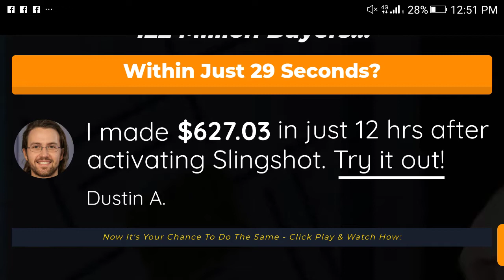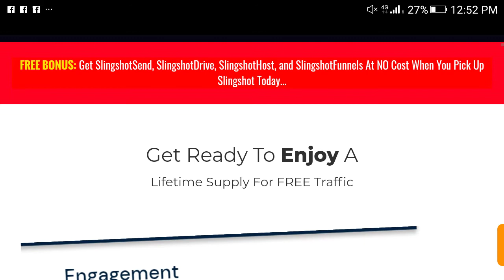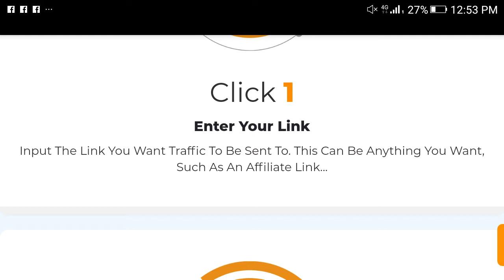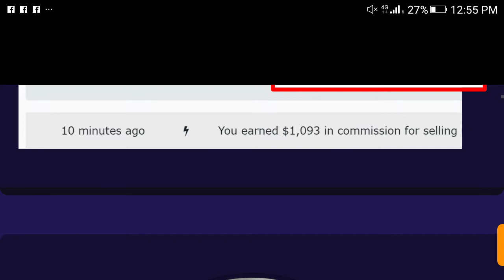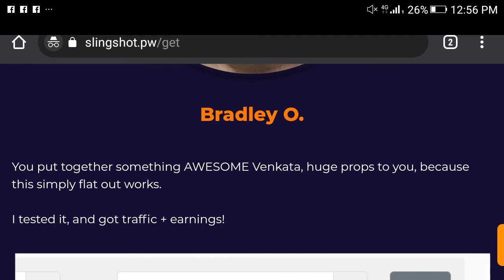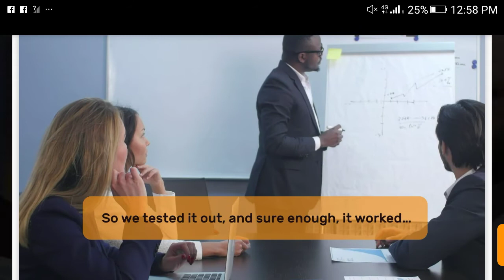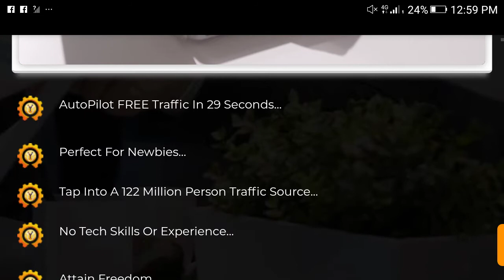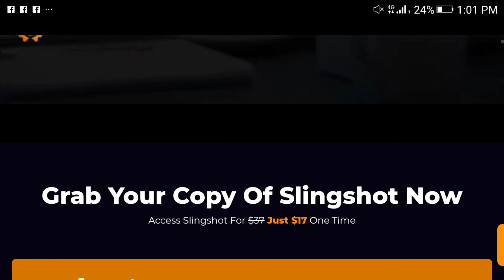honest slingshot review: link are in description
Slingshot is the world’s first app that lets you instantly “slingshot” Any link, funnel, or website of your choice to up to 122 million visitors.

Slingshot does this by exploiting well known traffic sources like Youtube, Vimeo and Dailymotion for hot buyer traffic. Slingshot provides you with powerful search engine that scrapes only high traffic videos from these sources. All you have to do is enter a keyword.

Slingshot is a web application compatible with both Mac, PC, and Mobile that makes it impossible to not see results. That’s because Slingshot does all the heavy lifting for you, every step of the way.

So whether you’re a newbie or an experienced marketer who isn’t seeing the results they want online, this will work out for you.

Also inside Slingshot you are getting a series of training videos that show all the ins and outs of Slingshot.

Thanks for viewing my review

Slingshot reviews
Slingshot
Real slingshot review
Slingshot scam?
slingshot review 2021
Slingshot channel
Honest slingshot
How to get free traffic
How to get slingshot
How does slingshot work
Is slingshot real?
How to get people to buy your product
How to drive traffic to your link
How to get buyer's to buy my product
How to get people to view my video